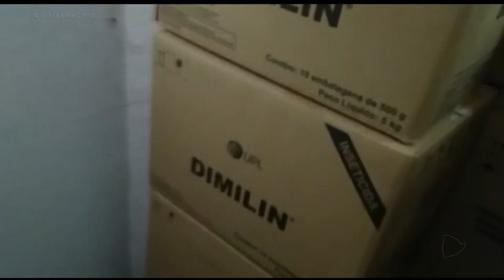CARNE TÓXICA - USO IRREGULAR DE AGROTÓXICO PODE CAUSAR DOENÇAS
ESTA SEMANA VOCÊ VIU AQUI NO GOIÁS RECORD QUE TEM FAZENDEIRO USANDO VENENO PRA LAVOURA, MISTURADO COM RAÇÃO, PRA ALIMENTAR O GADO./ ESSE MÉTODO ABSURDO PODE PROVOCAR PROBLEMAS DE SAÚDE EM BOIS E VACAS E NA GENTE QUE CONSOME CARNE BOVINA./